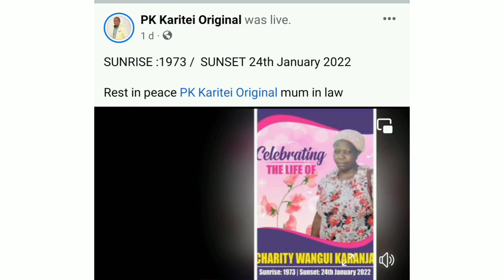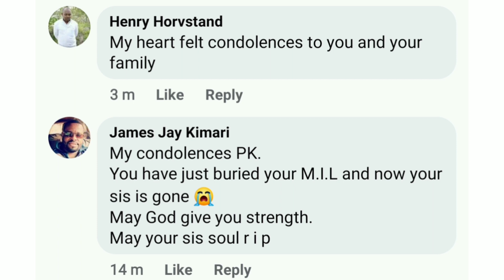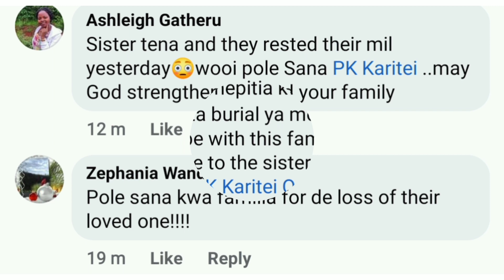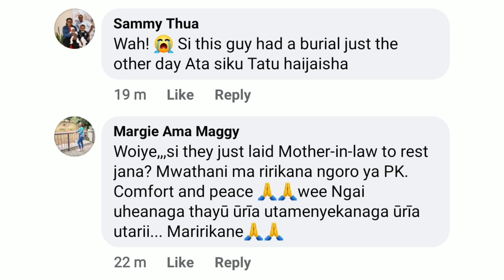PK KARITEI IN DEEP MOURNING DUE TO LOSS OF MOTHER IN LAW AND SISTER. MAY THEY REST IN PEACE